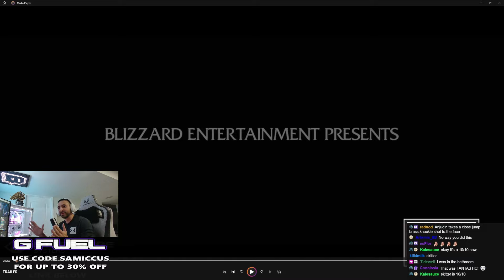Let's Go On An Adventure - I Created The War Within Final Trailer